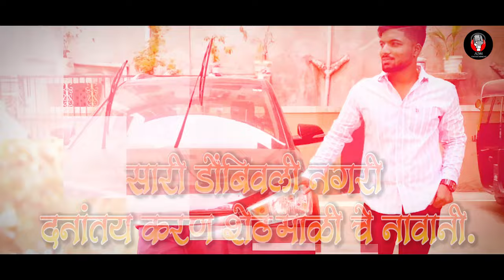Karan Shet Mali Birthday Song | Akshay S Mhatre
🌺श्री राम समर्थ🌺
                                                                                                                          ®️ASM ENTERTAINMENT presents

🎼सारी डोंबिवली नगरी दनांतय करण शेठ माळी चे नावानी.

🎤गायक व संगीतकार :- अक्षय संतोष म्हात्रे
📝गीतकार :- चरण ठाणगे
🎛️संगीत दिग्दर्शक :- अक्षय संतोष म्हात्रे(ASM Recording Studio)बदलापुर.

🎬व्हिडीओ एडीटर
रोशन भोईर

को.एडीटर
सुजल भोईर

को.एडीटर
पारस दरेकर